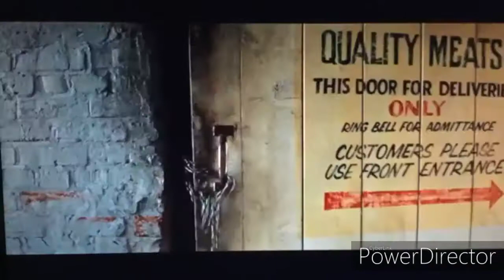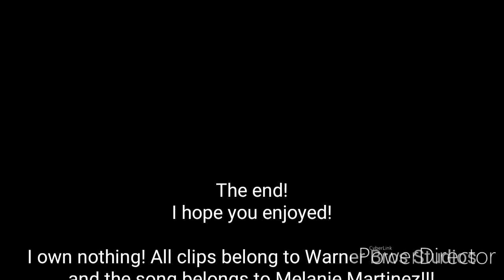IT-Tag you're it